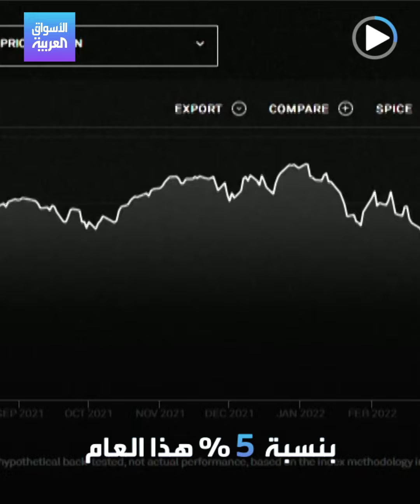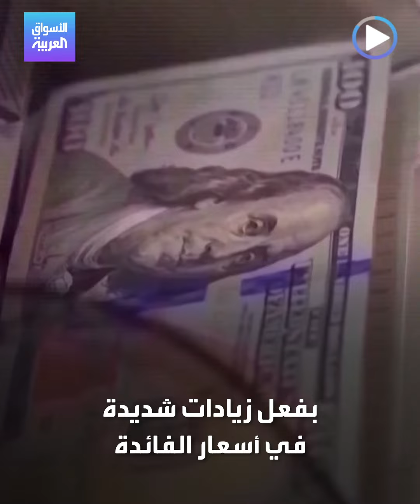الأسواق العربية | وول ستريت توقعات خاطئة!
الأسواق_العالمية تمحو كل مكاسب 2022 خلافا لتوقعات كبار المحللين و